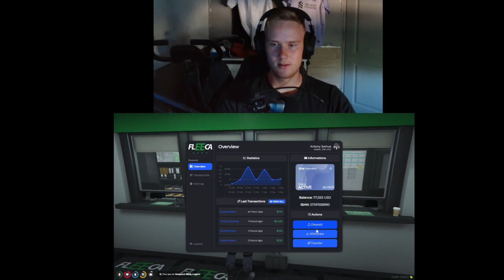Easiest Way To Make Money!!! GTA RP (STRP EU) Tips and Tricks #1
Been getting into gta role play recently and thought id make a step by step guide on some of the must know things before you join a server to help you beginners out.